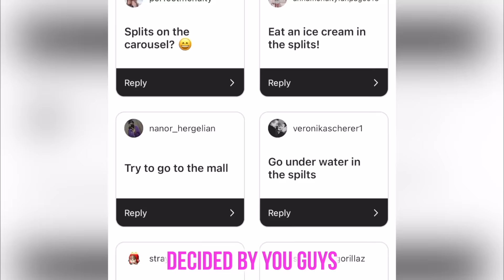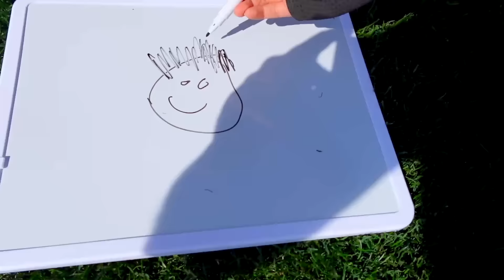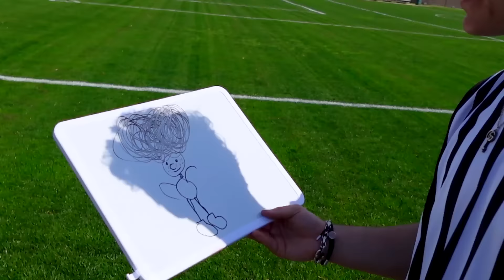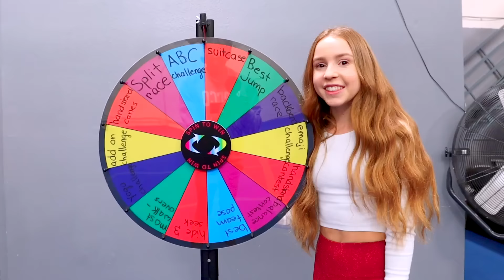THESE GIRLS ARE SO FLEXIBLE, NO ONE CAN BEAT THEM!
Today I am challenging some of the most flexible YouTubers in the world like Salish Matter, Elliana Walmsley, Britt Hertz and many amazing contortionists! Who do you think is the most flexible?